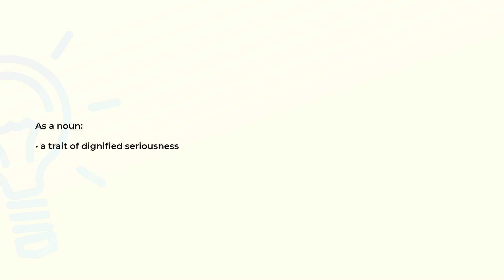What is the meaning of the word SEDATENESS?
Definition and spelling of the word SEDATENESS.

(00:00) Intro
(00:08) As a noun
(00:15) Spelling

As a noun (00:08):
• a trait of dignified seriousness